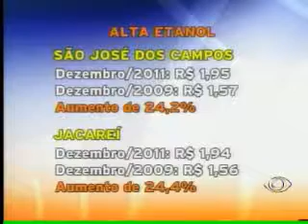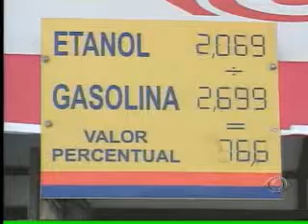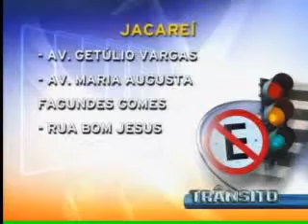Acontece Regional - 09/01/2012 - Parte 02